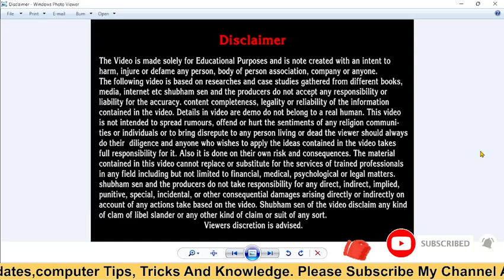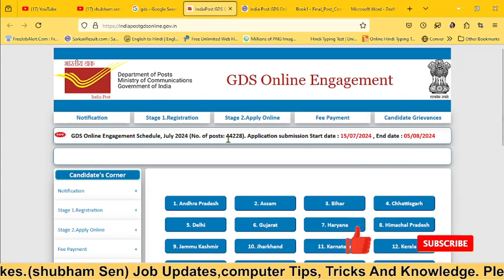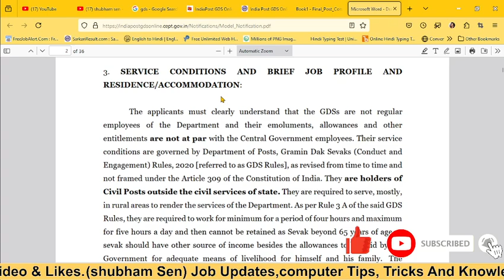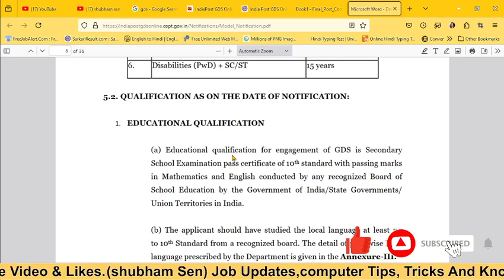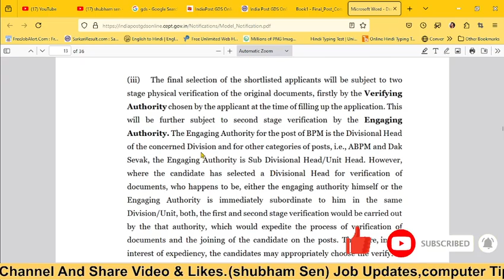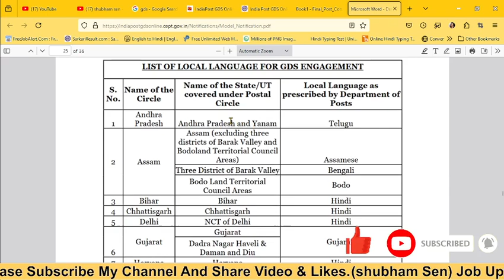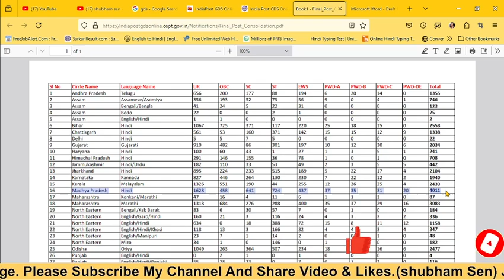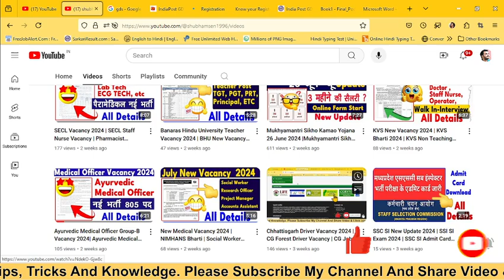gds online form kaise bhare 2024 | gds Bharti 2024 | GDS Notification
gds online form kaise bhare 2024 | gds Bharti 2024 | GDS Notification | GDS Form